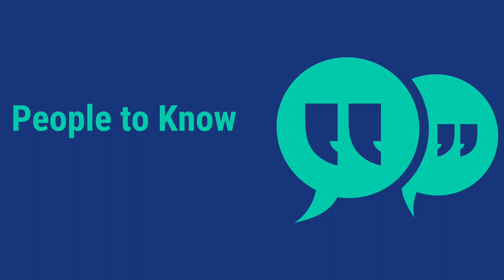Luis Puente with Five Rings Financial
Luis Puente is with Five Rings Financial and he is passionate about helping people be prepared for their futures.  The product he works with is unique and worth checking out.